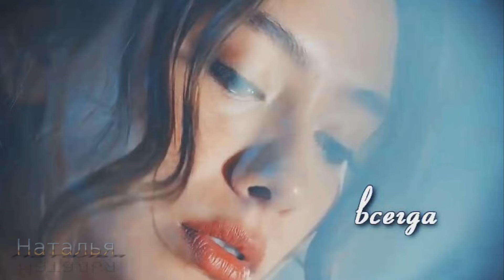Мы с тобою даже не простились -- Kamik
Видеоклип на композицию "Мы с тобою даже не простились"   в исполнении  Kamik  с  кадрами из кинофильма  "Черная  любовь "